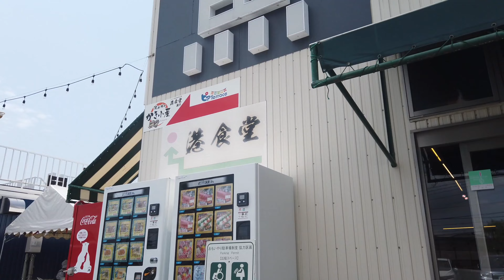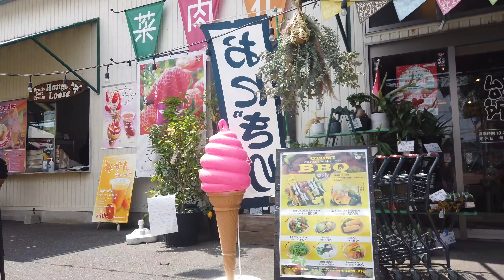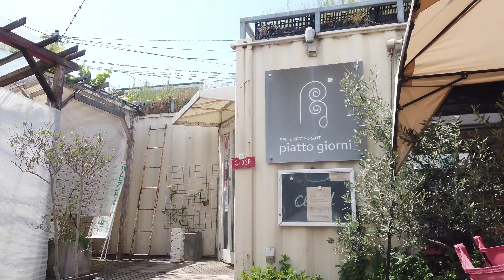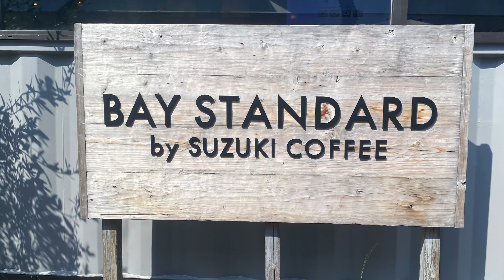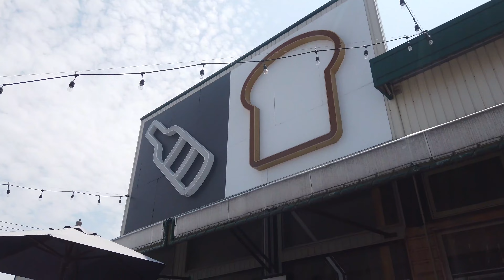Niigata Japan - Walk to Pier Bandai - 4K HDR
After having a tour and taste of a sake brewery, I walk to Minato Marche Pier Bandai fish market.